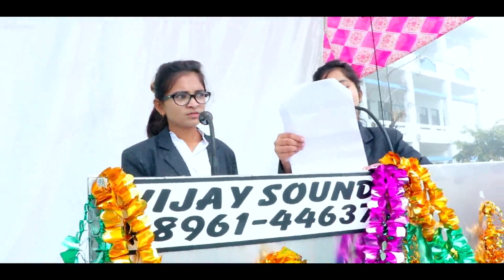SVM anual function 2020 maa baap se badkar jag main by khushi and saloni8 th classs